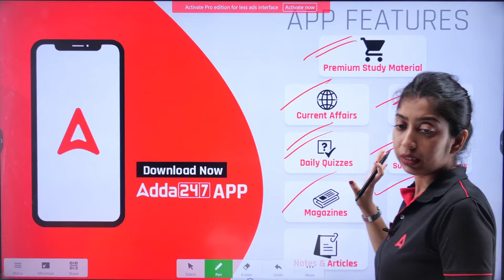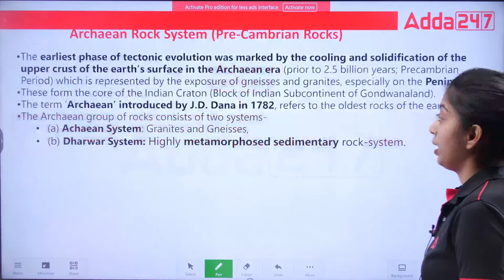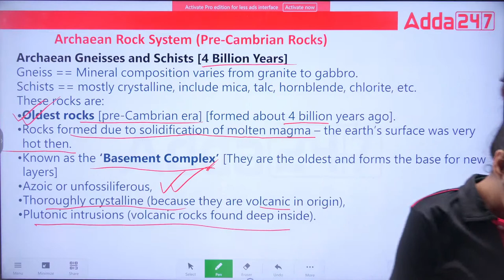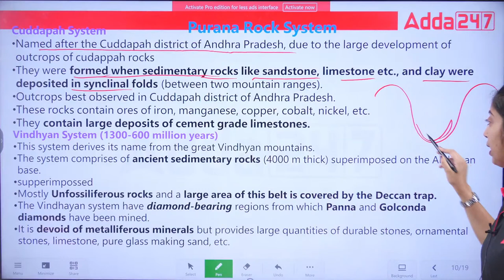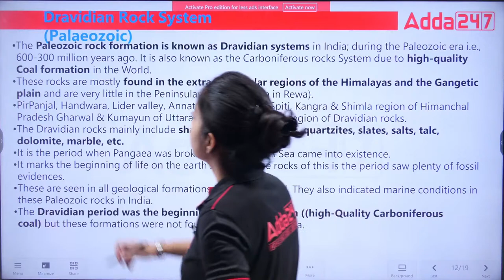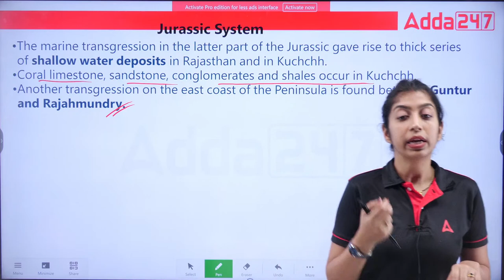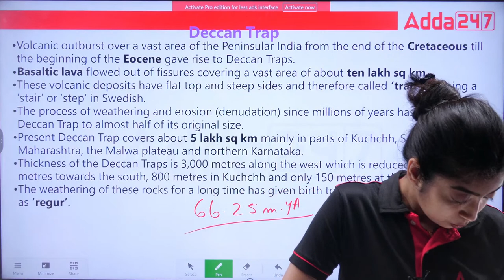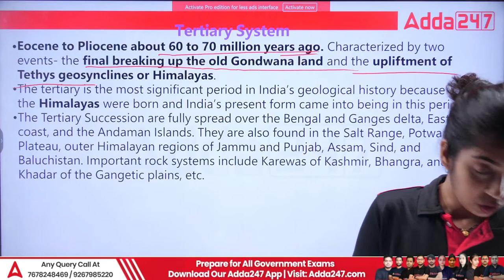INDIAN ROCK SYSTEM ll WBCS Geography ll Adda247 WBCS Topper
Adda247 WBCS Topper Is India's Leading Government Exam Preparation Channel in the Bengali language. If you are preparing for WBCS exams, then Adda247 WBCS Topper is the best place for you.

👉 WBCS Online Live Classes | WBCS (Pre + Mains) Complete Foundation 3rd Batch

BOOKS
👉 WBCS BOOKS KIT For WBCS & Other Executive level examination (Printed Edition)